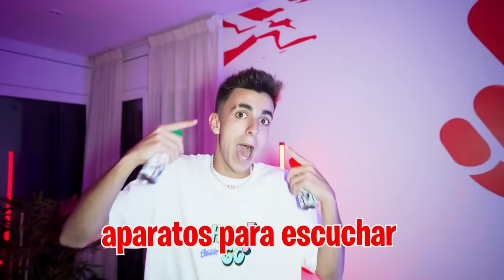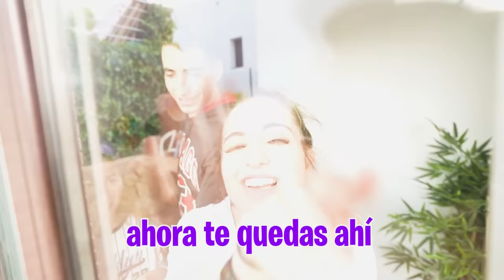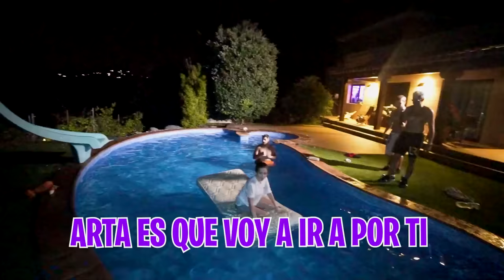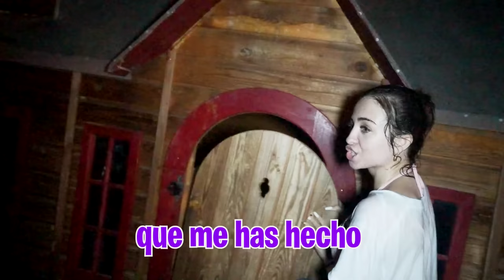MI EXVECINA SE MUDA A LA CASETA DEL CALVO...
MI EXVECINA SE CABREA CONMIGO Y SE VA A VIVIR CON EL CALVO…

Mi ex vecina sigue en casa y como no quiero echarla porque no quiero que me odie coy a hacer un 24 horas molestándola y haciéndole bromas para que sea ella la que decida irse.